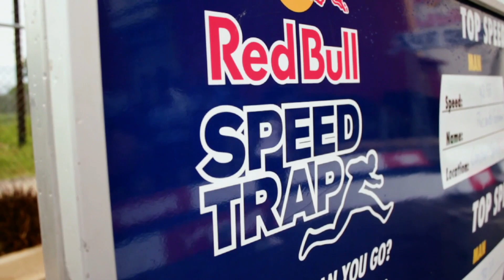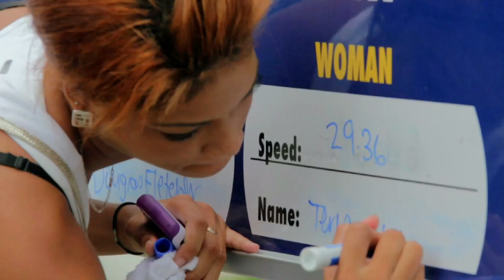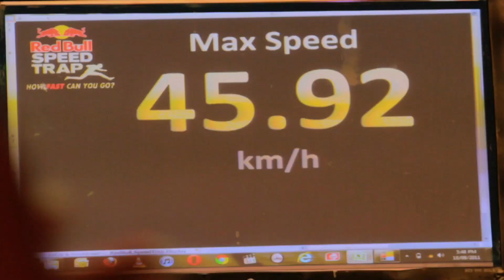Not your average speed trap - Red Bull Speed Trap Finals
Red Bull Speed Trap hosted their finale event on the grounds of Devon House, Kingston. The creative running event circled the island of Jamaica, testing the speeds of everyday locals asking the question "How fast can you go?"